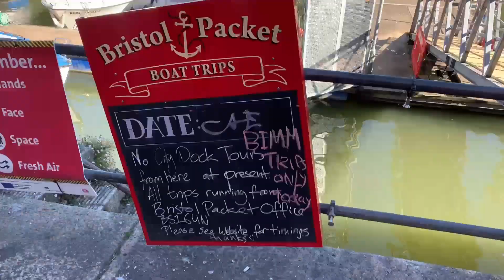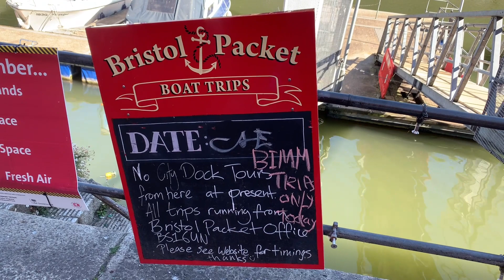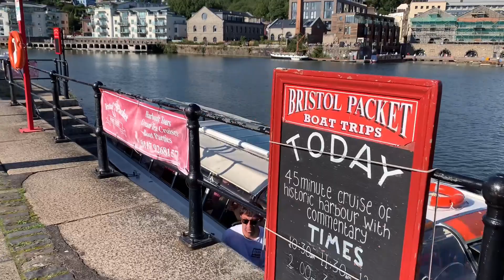एक मिनट की क़ीमत आज पता चली ।